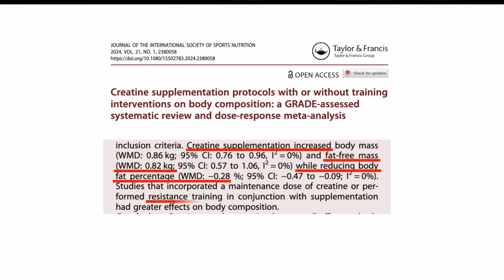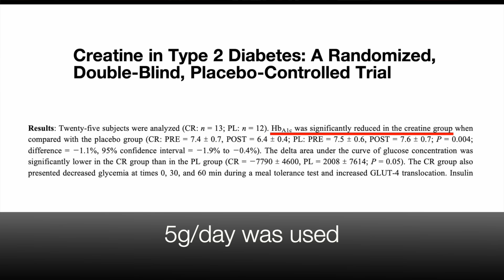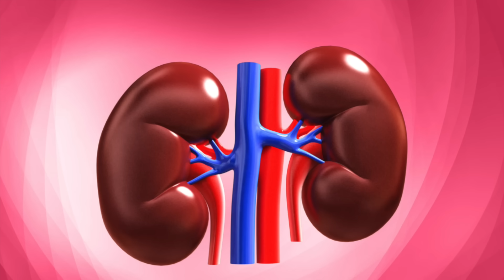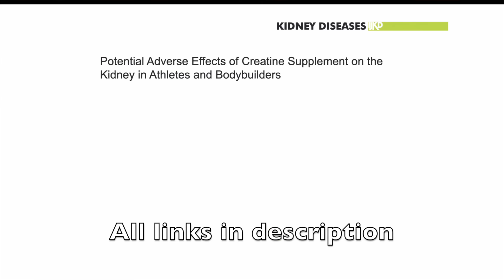Doctor Reveals: Why I do NOT take Creatine (+ who it IS and is NOT right for)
A look at the risk & benefits of creatine supplements

References:
Build muscle & lose fat:

0:00 Creatine
1:04 Muscle & Fat
1:43 Strength
2:42 Brain
3:46 Glucose
4:15 Kidneys
5:47 Risk/Benefit
6:53 Getting Benefits elsewhere